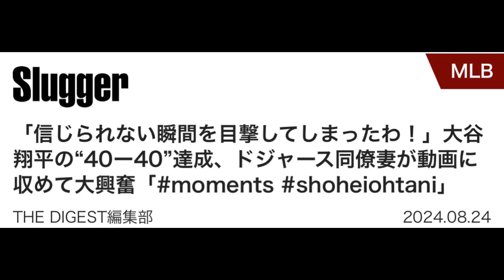「信じられない瞬間を目撃してしまったわ！」 大谷翔平の“40ー40”達成 ドジャース同僚の妻が動画に収めて大興奮❣️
この動画は下記記事を動画に編集しました。